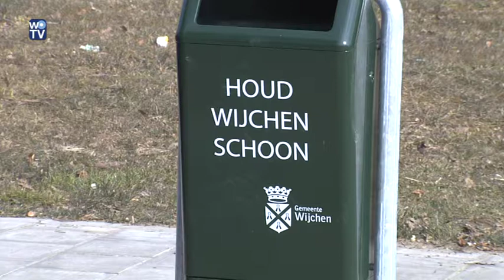(SD) Opening speeltuin in Balgoy - Nieuws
Wethouder Paul Loermans opende woensdagochten 87 maart het opgeknapte parkje en de speeltuin in Balgoij. Leerlingen van Basisschool Roncalli hebben de speeltoestellen gekozen.
De basisschool organiseert met de werkgroep Levend Landschap Balgoij Educatie en Jeugd ook een zwerfavalactie. Leerlingen van groepen 6, 7  en 8 ruimden het zwerfafval op.